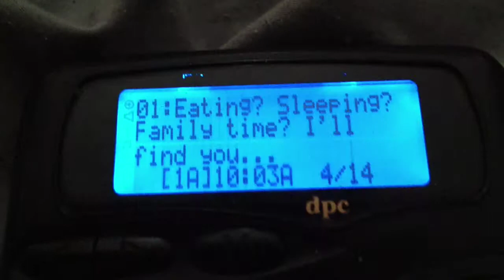The Pager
No matter where you go or what you do, it will find you. The pager...